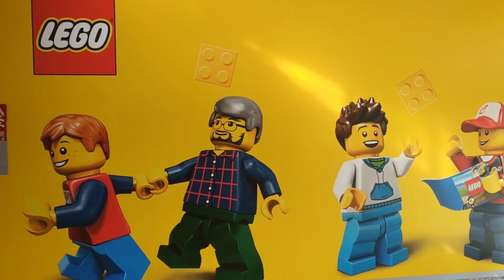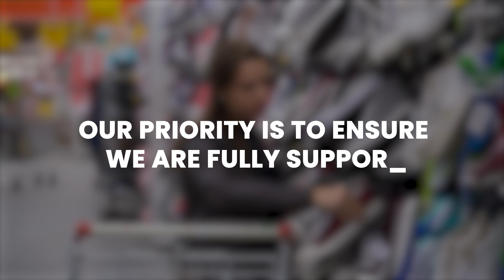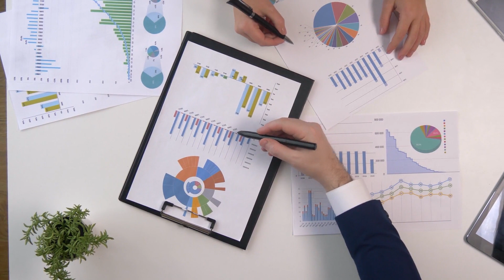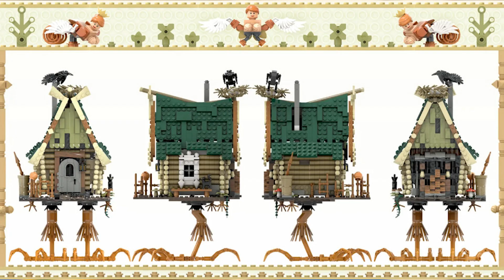LEGO SHUTTING DOWN MAJOR NEWS UPDATE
Due to "severe disruption" in the country, Lego is terminating its 90 Moscow-based staff and closing its operations there permanently. Lego has cancelled its franchise agreement with Inventive Retail Group , which managed 81 locations for Lego. "Our company will continue to function as an expert in the toy design and development field," an  Inventive Retail Group representative told CNBC.

On this channel you will find the coolest lego videos with subjects that appeal to you!